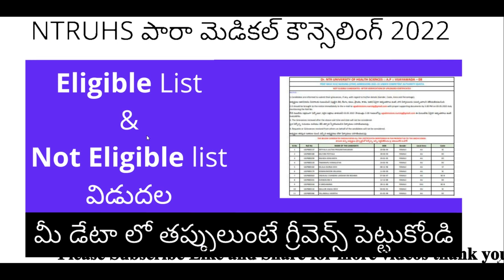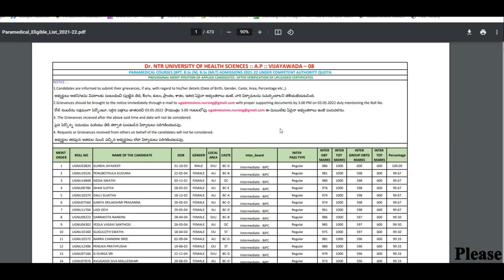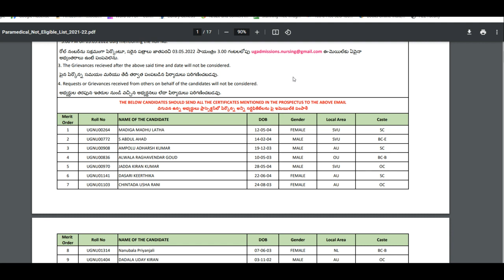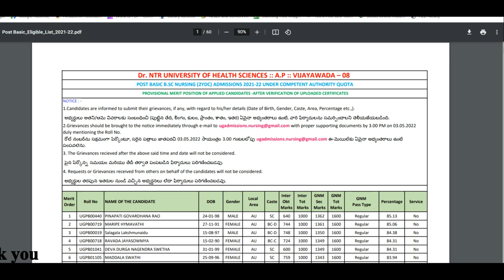Dr NTRUHS AP Paramedical counselling 2021 latest news Eligible list and not eligible list